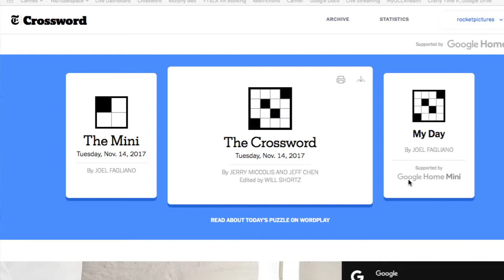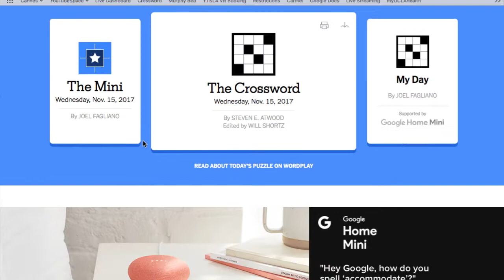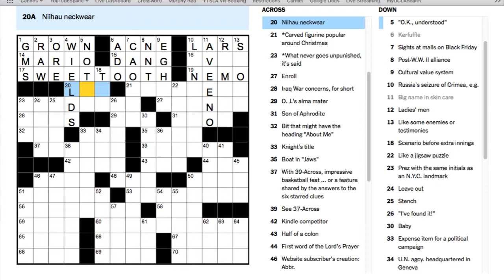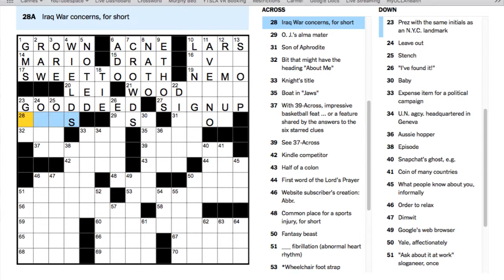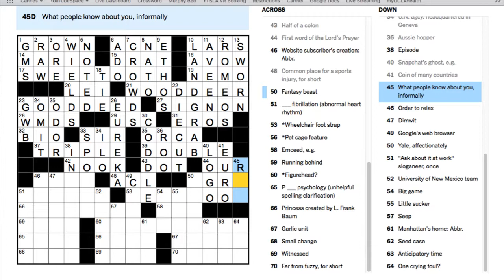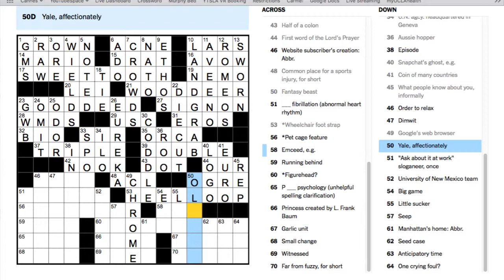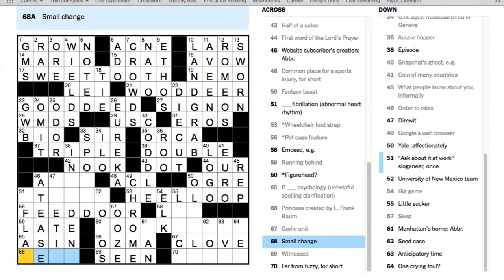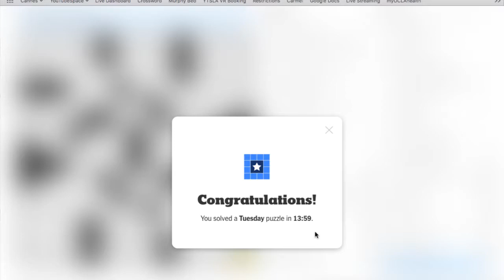Tuesday Puzzle with @ProfessorPuppet - LIVE